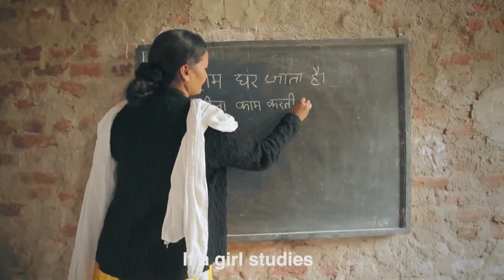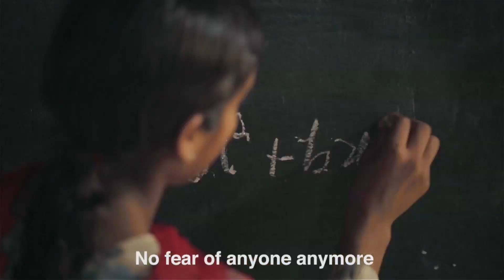Baap Wali Baat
The "Baap Wali Baat" is a part of the ItStartsWithMe campaign by UNICEF India and has been created to empower people to educate their daughters. It is time to ENDviolence against children, including child marriage.

The objective is to challenge people’s thinking about issues like violence against girls, protection of girls’ rights, their dignity and safety in the community and to evoke a sense of pride amongst men who stand up for the dignity and equal rights of girls in their local area.

ENDviolence is a movement that we hope you will become a part of. With the high rate of crime against children and women, it is important that we as a society do something about it. And the time to take action is now!

Say No to Child Marriage
Save The Girl Child
Say No to Violence Against Children
All Violence is Preventable
Use Childline 1098

Song Produced by: Ryan Beifus
Sung by: Kabul Rishi (Rock Veda) and IP Singh (Faridkot)